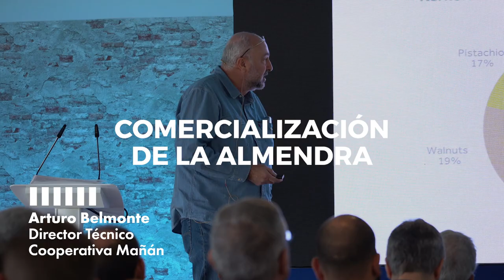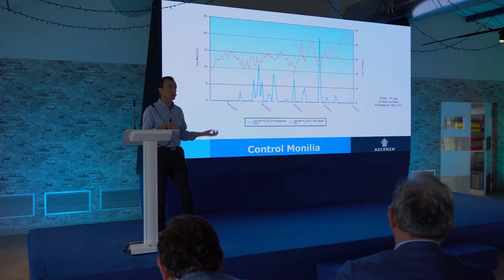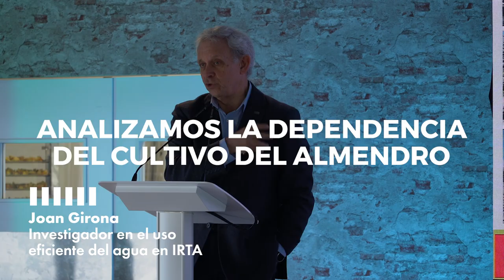RESUMEN ASCENZA TALKS ALMENDRO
Un evento donde nos posicionamos como marca aliada para la producción de almendra.

El pasado mes de noviembre celebramos en Albacete el Ascenza Talks Almendro 2022. Una jornada en la que reunimos en la Finca Fuente Berrocal a distribuidores y productores de toda España para hablar sobre un cultivo en pleno auge, el almendro, y las soluciones que ofrece Ascenza para este cultivo.

Gracias, una vez más a todos los asistentes y ponentes por participar en esta jornada.